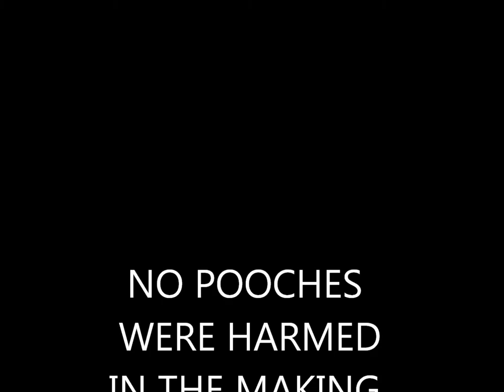Shih Tzu in Motion The Good The Blind & The Cute